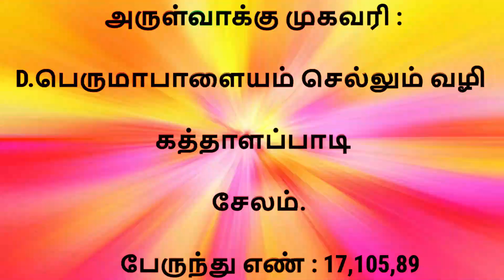அந்த ஆத்மாவோட வேலைதான் !| Sri Mathurakaliyamman Arulvakku